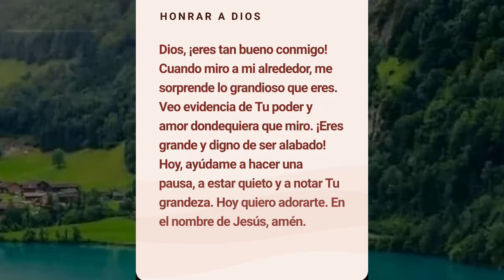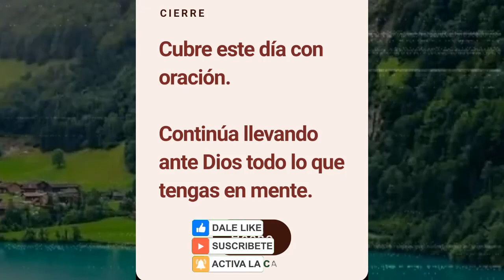oracion guiada 115 🙏 Dios hace lo Imposible Realidad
Separa un tiempo para orar a Dios, en éste capítulo : Tu Oración También da Protección, no olvides pedir, con fe y se te concederán las peticiones de tú corazón.